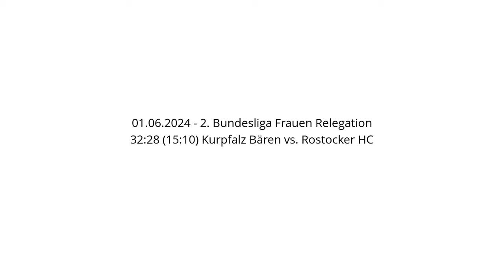32:28 (15:10) Kurpfalz Bären vs. Rostocker HC - 01.06.2024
Handball - 2. Bundesliga Frauen Relegation - 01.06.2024
32:28 (15:10) Kurpfalz Bären vs. Rostocker HC